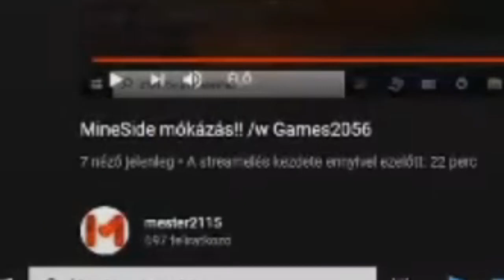700 SUB SPECIAL MONTAGE!!!!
A gépem.

CPU:Intel Core(TM)2 Quad CPU Q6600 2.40GHz
GPU:NVIDIA Geforce GT 710
RAM:Nanya 6GB DDR3
HDD:Western Digital 250GB SATA
SSD:[-]
DVD olvasó:HL-DT-ST DVDROM DH20N
Alaplap:FUJITSU Green IT E3700
Táp:FUJISU-310W
Gépház:FUJITSU ESPRIMO p5730
OS:Windows 10 Pro
Monitor1:Samsung SyncMaster P2370HD 1920x1080 60Hz
Monitor2:PROVIEW 1024x768 85Hz
Egér:WEIBO GAMING MAUSE
Billentyűzet:Hama uRAGE CYBERBOARD
Fejhalgató/Mikrofon:GEMBIRD sajnos a típust nem tudom:(